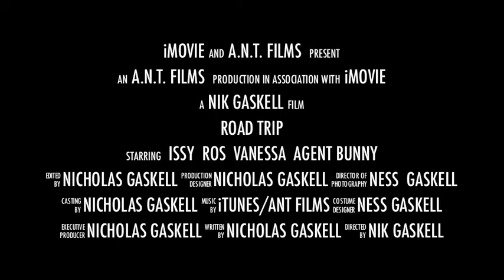road trip.mov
girls on tour